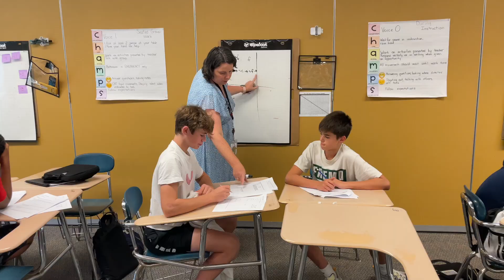ICTM Excellence in Middle School Math Award - Emily Soenksen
District 15 is extraordinarily proud to announce that Emily Soenksen, a middle school mathematics teacher, has been awarded the 2024 Illinois Council of Teachers of Mathematics (ICTM) Excellence in Middle School Mathematics Teaching Award. This prestigious recognition is awarded to one exceptional teacher each year who demonstrates outstanding commitment to mathematics education and student success.